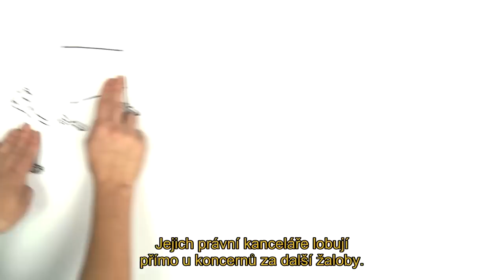ISDS Nespravedlivný systém pro koncerny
V rámci projednávané budoucí smlouvy TTIP mezi EU a USA by měl být do právního řádu implementován proces ISDS, který nadřazuje práva nadnárodních koncernů nad vůli národních vlád, občanů i nad zájem životního prostředí kvůli ziskům koncernů. V případě přijetí bude mít za následek obrovské omezení demokracie v evropských zemích a ohrožení některých evropských hospodářských odvětví.